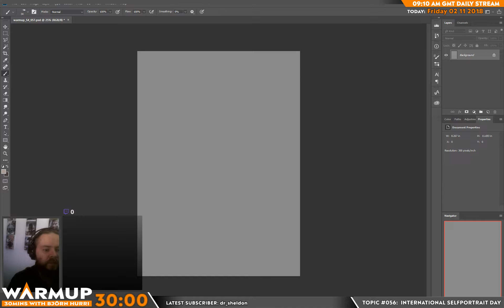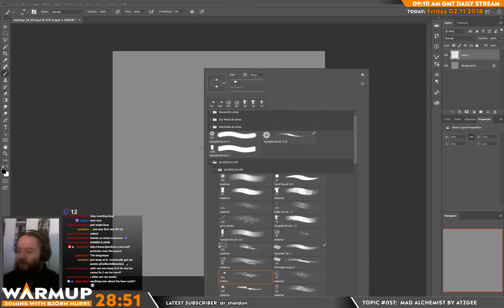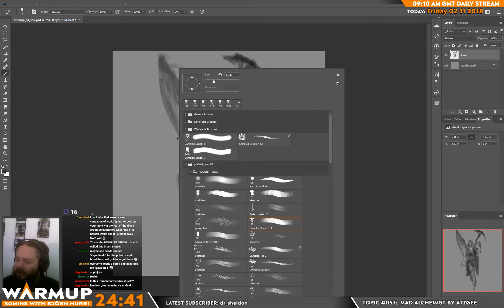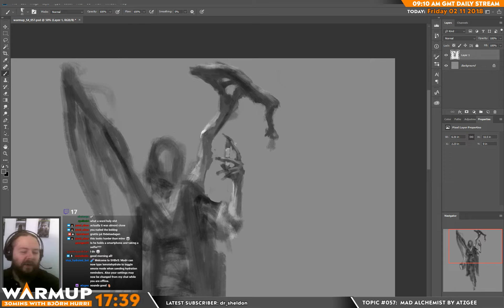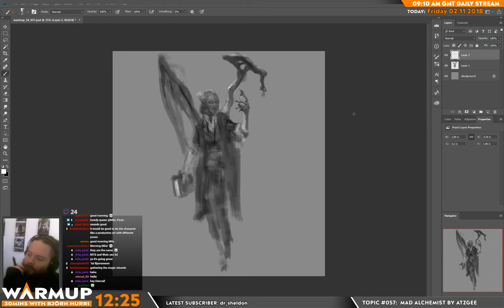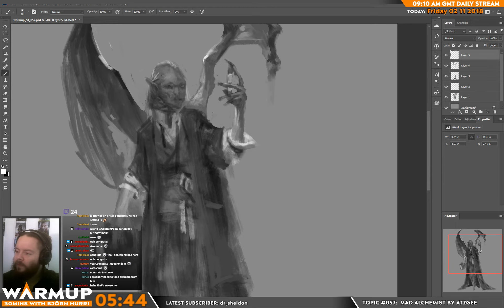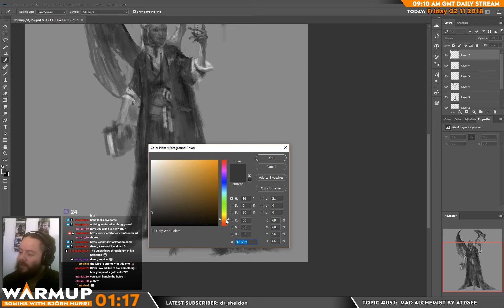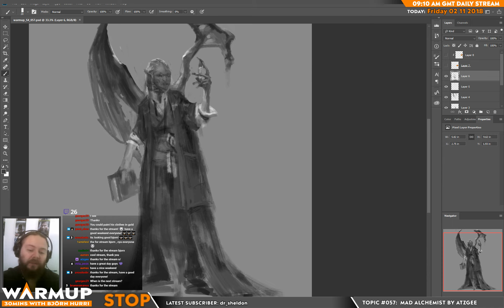Warmup S04E057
TOPIC: it is FRIDAY and Quentins birthday and he got serenaded :)
I got a great topic suggestion today and I started talking about it, trying to worldbuild it into something interesting. I landed on the idea that she is a scholar and a vampire trying to cure herself. Have a listen!